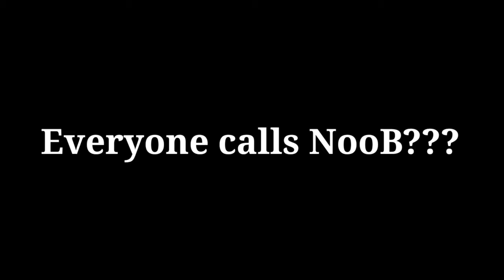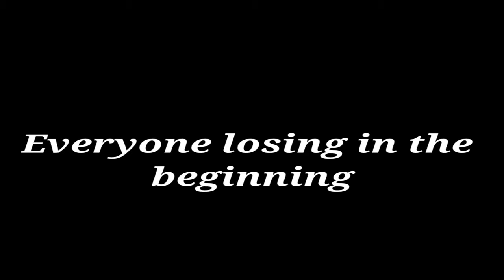NOOB TO PRO | PUBG MOBILE | MOTIVATIONAL VIDEO 💥💥💥💥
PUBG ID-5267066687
MR • BuLLeT